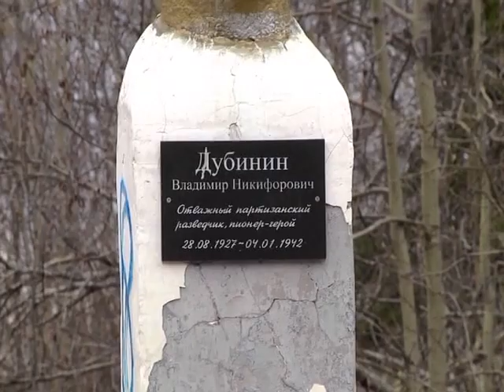Совет МР о благоустройстве